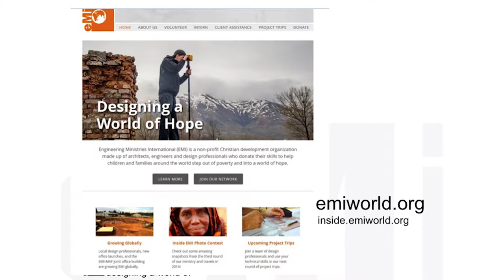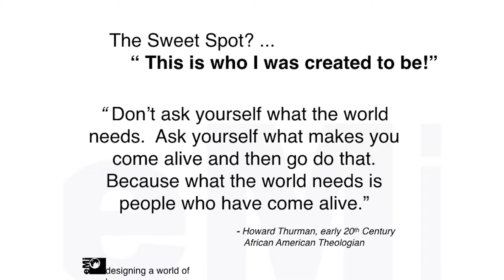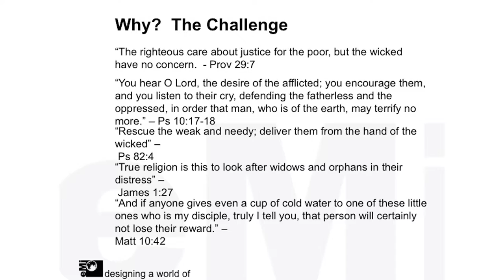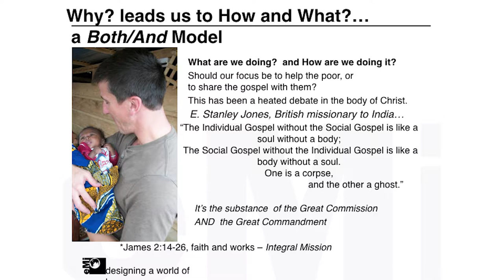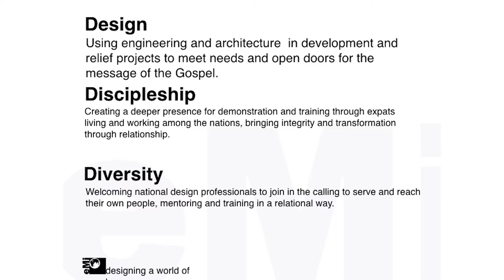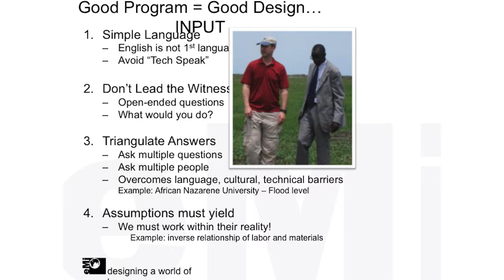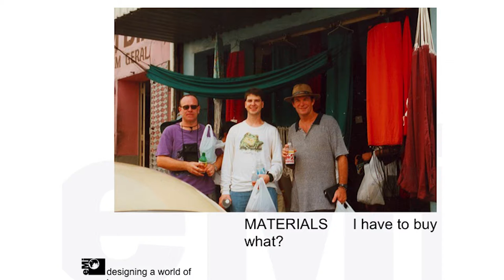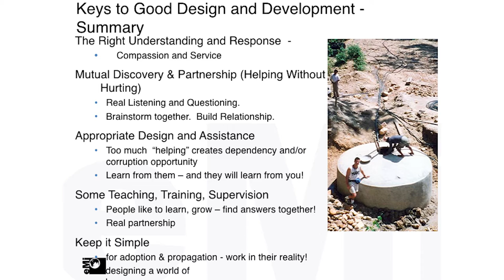CRIS Lecture - Gary MacPhee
A lecture on faith and science and how EMI is benefiting the developing world.